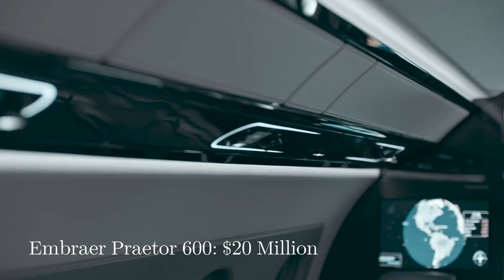Executive Privilege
In 1800, the transportation of choice for the rich and powerful was a lavish private carriage and a full team of horses. In 1900 it was a richly appointed private railway car, and, for the creme de la creme, an entire private train. In 2000, as today, it is a private jet.

Nothing says you've arrived at the top nor flaunts your privilege more than a sleek, shiney personal jet aircraft. The rich have always thought themselves above everyone else, but only in the age of flight have they literally been able to go to and fro, and even live, ABOVE everyone else.

Private jet aircraft represent a growing share of the aviation industry. Whether the status symbol or toy of the wealthy individual, the official transport of heads of state and emperors of finance and commerce, or the airborne offices and clubs of large businesses and giant corporations, there are nearly 5,000 private jets in operation around the world. Ranging in size, luxury and price from the equivalent of small limousine at a mere $2 million dollars, to the largest airliners in the world -- the Airbus A380 and Boeing 747-8 at over $400 million, private jets are the very symbol of, and adjunct to, fame, fortune and power in our global, technological world today.

Time, however, never stands still, and the next generation of airborne transportation for the truly rich and important is already in the design stages. When 2100 arrives, the private executive jet will be yesterday's private railway car; the TRULY wealthy will be crossing hemispheres in 45 minutes aboard their personal sub-orbital, hypersonic spaceplanes.